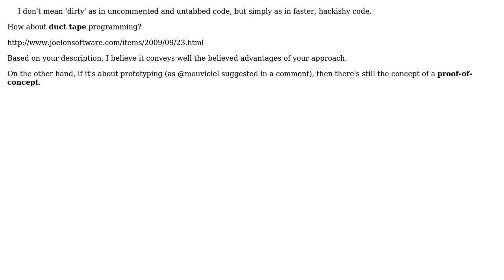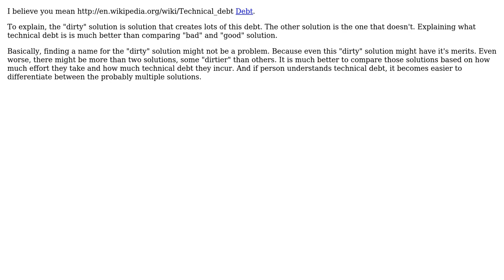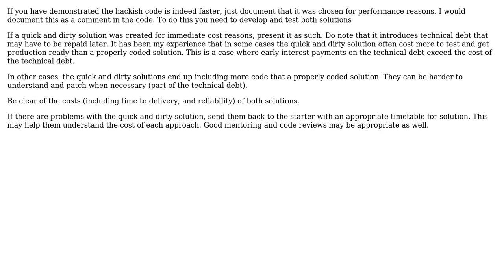Software Engineering: Another way of expressing 'Dirty' coding (4 Solutions!!)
Software Engineering: Another way of expressing 'Dirty' coding

With thanks & praise to God, and with thanks to the many people who have made this project possible! | Content (except music & images) licensed under CC BY-SA | Music | Images & others | With thanks to user Planky user Konrad Morawski user Euphoric user Dan Hanly user BillThor and the Stack Exchange Network Trademarks are property of their respective owners. You are responsible for your own actions.